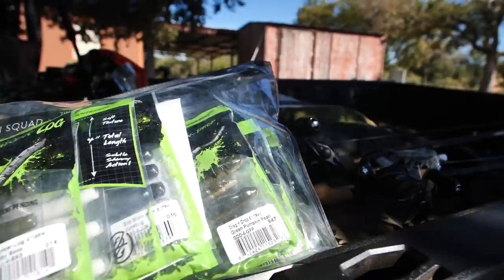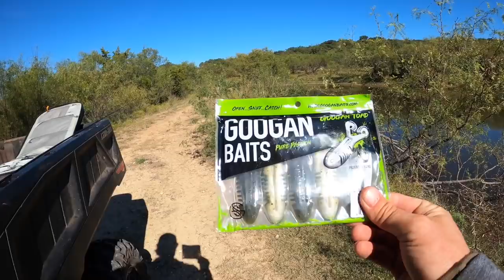Fishing NEW Spring Fed Pond! Bass are in it!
Today we are taking new Googan Baits and bass fishing for the first time on the new lease. There are a number of small lakes and ponds on the property and a few of them are spring fed. I wasn't sure if there would be bass in any of these but the big one does!